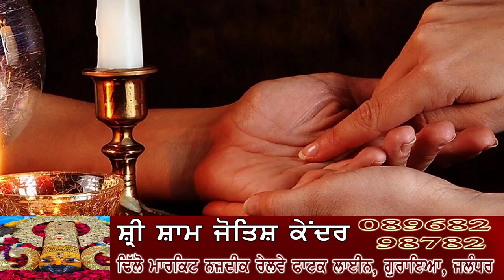ਹਸਪਤਾਲ 'ਚ ਡਾਕਟਰਾਂ ਨੇ ਚਾੜ੍ਹਿਆ ਪੁਲਿਸ ਦਾ ਕੁਟਾਪਾ,ਦੇਖੋ LIVE ਤਸਵੀਰਾਂ